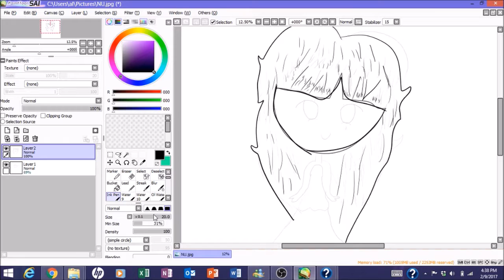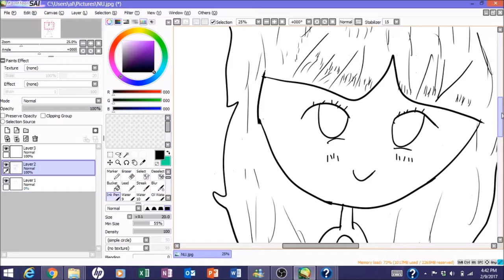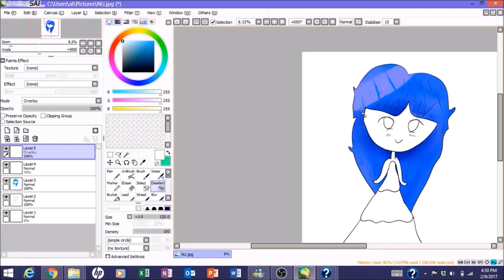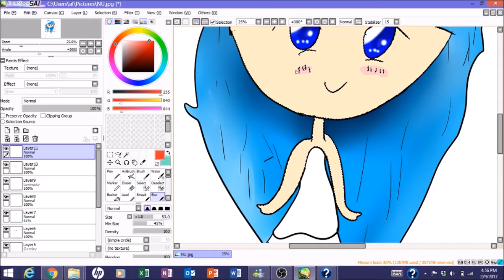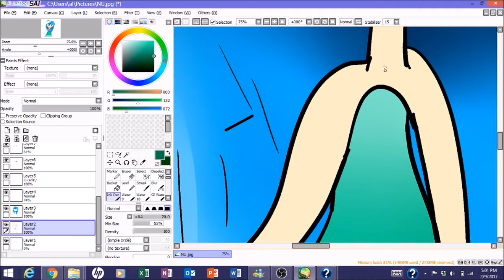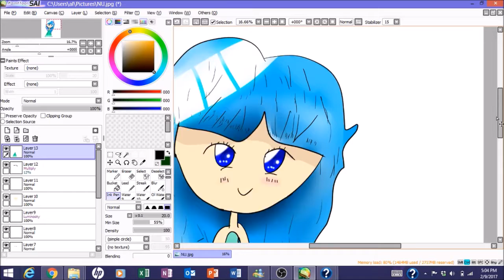COMPETITION Inspired by The Selection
Hey guys! Another speed paint YAY :DD If you dont know The Selection, It's about 35 girls in a competition trying to win the prince's heart. And I was inspired by it!

~-INFO-~
Program: Paint tool sai
Recorder: OBS
Editor: Movie Maker
Time taken: 31 raging minutes.